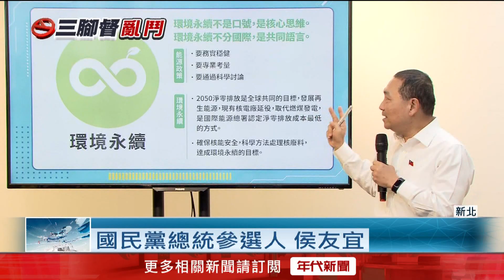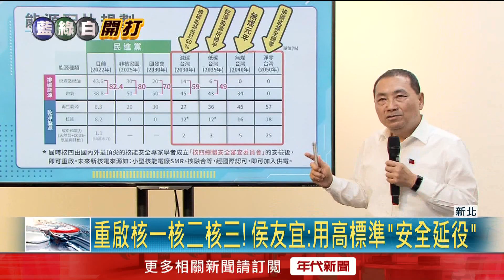侯友宜拋能源政策！ 喊「重啟核一核二」被批自相矛盾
國民黨總統參選人侯友宜，今（9）日一早召開能源政策記者會，定調以專家建議為主，並且要以「以核減碳」的方式，逐步降低碳排放，更喊出要重啟核一核二以及核三，但其實侯友宜過去曾喊出，核廢料是新北的痛，現在到了選舉卻又支持核能發展，因此也被批評，根本是自相矛盾。

下載【年代電視】APP：
iOS平台：